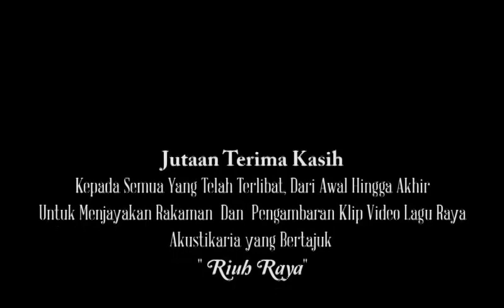KUGIRAN WAK JENG - RIUH RAYA (official music video)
Kumpulan: Akustikaria

Penyanyi : Shafiq Selamat (wak jeng) & Fika Kamilah
Guitar 1 : Fariz jofri
Guitar 2: Shafiq Selamat
bass : Sahri Selamat
Percussion: Fauzi Harun
Tambourine: Asnah Ali
Background vocal: shafiq,fariz,fauzi,fika kamilah,nurul fatihah,siti nur shahira,yana faudzi,

Production Team
HMFM Lensaku Karyaku